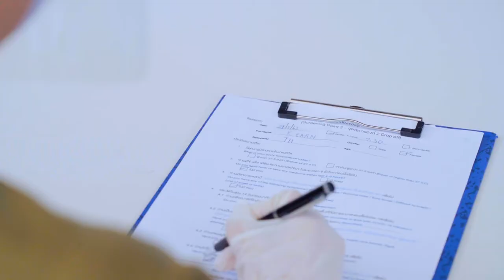Nikanti Golf Club_Covid19 Preventive Measures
The stylish new normal is diligently emphasized for your safety.

Nikanti has taken all the preventive measures to ensure our guests and colleagues good health & safety.

Feel Safe and Be Delighted by Us.